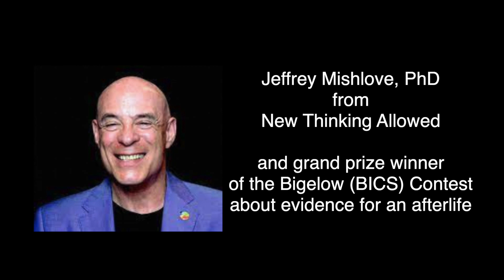Join Sean McNamara, Jeffrey Mishlove, and Tom McNear in Las Vegas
Original notes below:
We need enough people to register for this event to move forward, so don't miss out, sign up tonight! I hope you can join me for what is always a fun and educational experience.